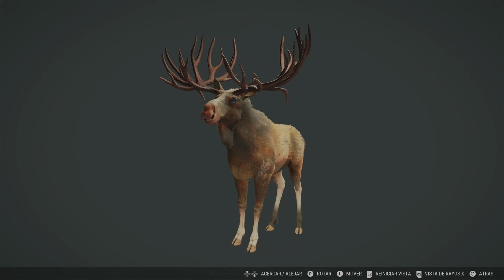Lances a 3 Alces GREAT ONE | THE HUNTER CALL OF THE WILD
SI TE GUSTA ESTE CONTENIDO NO DUDES EN SEGUIRME EN MI CANAL DE TWITCH PARA NO PERDERTE NI UN DIRECTO Y EN MIS OTRAS REDES SOCIALES DONDE SUBIMOS CONTENIDO,TAMBIÉN TENEMOS UN SERVIDOR DE DISCORD DONDE LA COMUNIDAD DISFRUTA DE LA COMPAÑIA DE MAS CAZADORES VIRTUALES BUSCANDO PARTIDAS MULTIJUGADOR Y MANDANDO SUS TROFEOS.